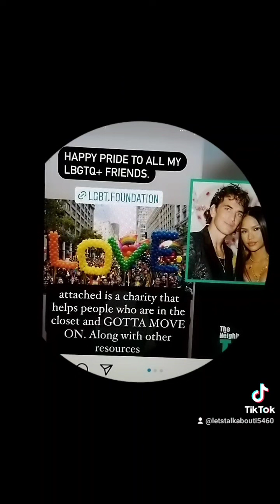I DON'T AGREE WITH HOW DIDDY TREATS WOMAN OR PEOPLE. COMMENTS BELOW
ALLEGEDLY. . MANY PEOPLE ARE CALLING OUT DIDDY FOR HOW HE TREATS WOMEN AND TALK TO WOMEN FOR ABOUT A YEAR HE WAS CANCELED AND PEOPLE REALLY WEREN'T FOOLING WITH HIM. NOW HE'S BRINGING CASSIE INTO HIS DRAMA AND CONFLICT WRITING A SONG ABOUT A WOMAN THAT'S MARRIED. SO SAD WELL WISHES TO CASSIE AND HER BEAUTIFUL FAMILY.

 is diddy healthy relationships or is he gaslighting everyone for media attention